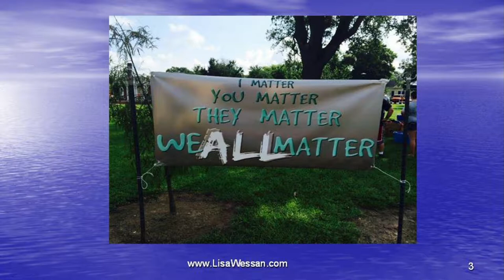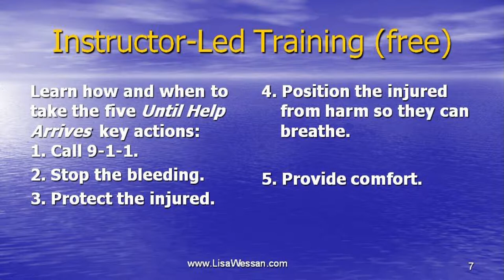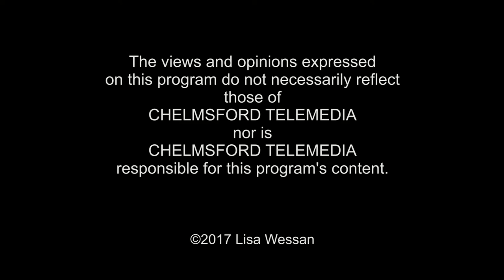Emergency Preparedness: What To Do Until Help Arrives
Many of us would be afraid of causing more damage if we accidentally hurt someone while trying to help them after an accident or catastrophic event.  Nancy Burns, EMT and Medical Reserve Coordinator, Westford, MA shares five helpful tips and how to be effective in times of emergency.